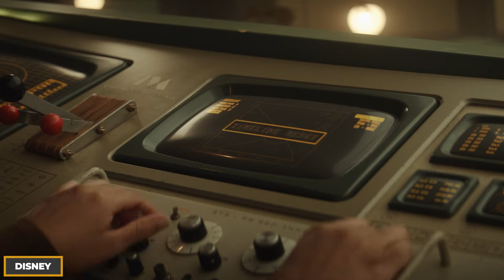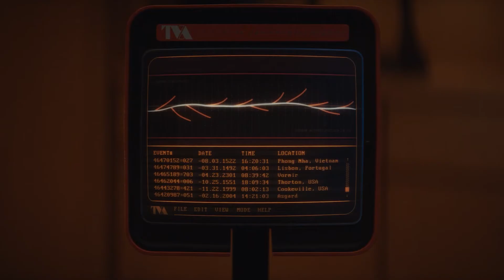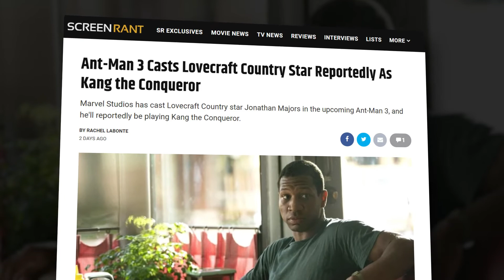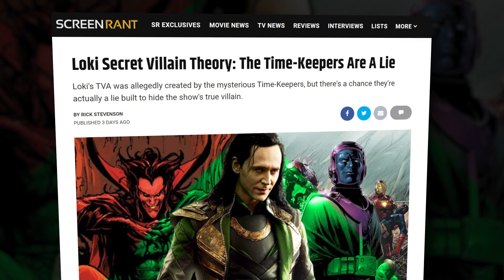Loki Episode 2's Biggest Sacred Timeline Questions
Loki episode 2 reveals a lot of new details about the Sacred Timeline and Loki's role in it, leaving some big unanswered questions along the way.